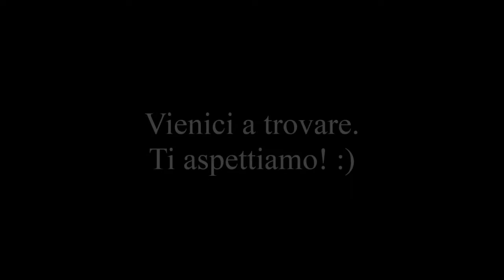Bossolasco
Il nostro paese tipico dell'Alta Langa, fra natura, colline e tanta aria fresca.
;) Associazione Sentieri Bossolasco